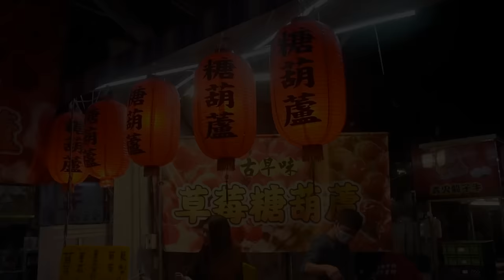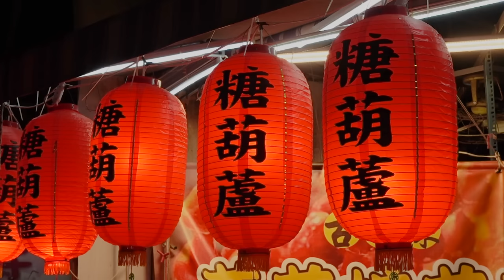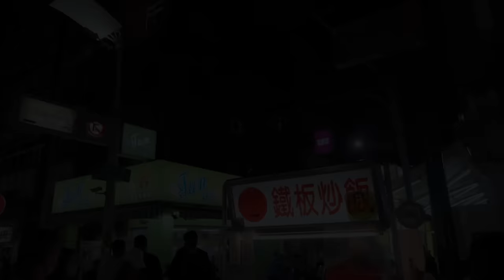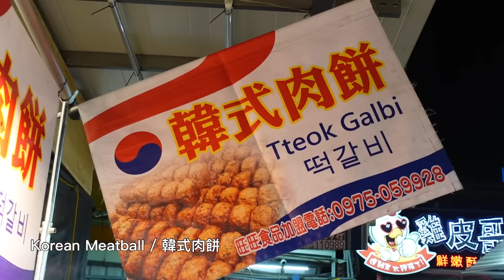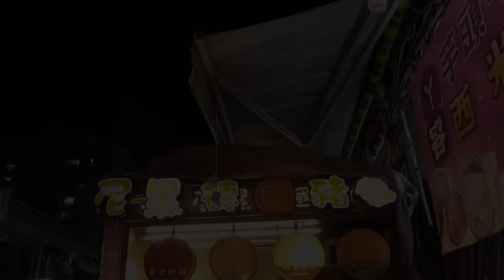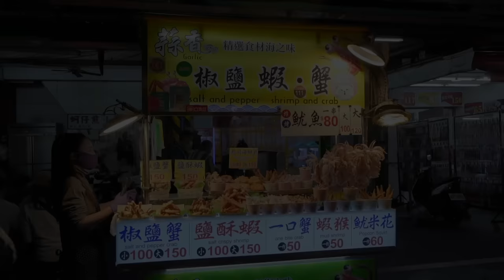Taiwanese Street Food Tour of Liuhe & Ruifeng Night Market 2023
Take you to Taiwanese night market!
The video collects the street food of two night markets in Kaohsiung.
Liuhe night market and Ruifeng night market are both popular with many tourists!
Please enjoy the food!

00:00 Liuhe & Ruifeng night market

00:12 Korean cheese egg bread / 韓式起司雞蛋糕

03:00 Tanghulu (Candied fruit) / 糖葫蘆

05:35 Hot plate egg fried rice / 鐵板炒飯 (六合夜市)

07:50 Korean meatball / 韓式肉餅

09:35 Scallion pancake / 蔥油餅

12:38 Takoyaki with whole octopus / 章魚爆爆章魚燒

19:37 Chinese crepes jianbing / 老北京煎餅果子

22:54 Traditional stone crepes / 石頭餅

24:32 German pork knuckle (Schweinshaxe) / 尼黑德國豬腳

26:34 Deep fried squid / 酥炸魷魚 (六合夜市)